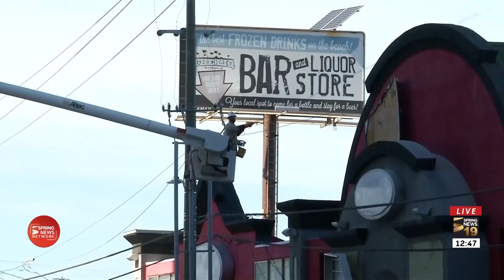พายุไมเคิลทำหลายรัฐของสหรัฐฯ ไม่มีไฟฟ้าใช้ | ตามข่าวเที่ยง | 13 ต.ค. 61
บ้านเรือนมากกว่าเก้าแสนหลังในแถบชายฝั่งตะวันออกของสหรัฐฯ ไม่มีไฟฟ้าใช้หลังเฮอร์ริเคนไมเคิลพัดถล่ม ในขณะที่เม้กซิโกเริ่มเก็บกวาดฟื้นฟูบ้านเมืองแล้วหลังได้รับความเสียหายจากพายุลูกดังกล่าวไปก่อนหน้านี้